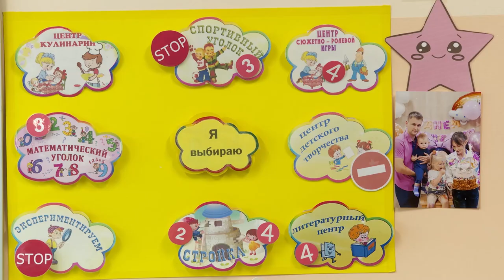Участница конкурса «Воспитатель года» из Находки поделилась авторской методикой работы с дошколятами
В федеральном конкурсе «Воспитатель года» приняла участие воспитательница из Приморского края. На всероссийском этапе Татьяна Соболь представила собственную методику развития детей на основе трудов экспертов и ежедневного общения с малышами.